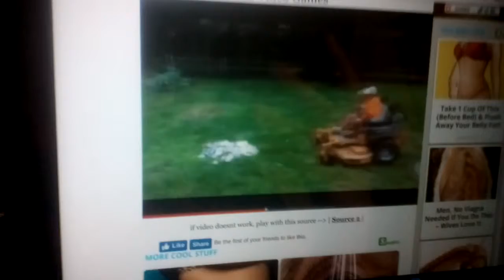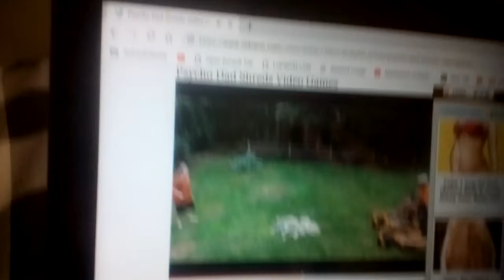Reacting to mcjuggernuggets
I'm never gonna quit playing